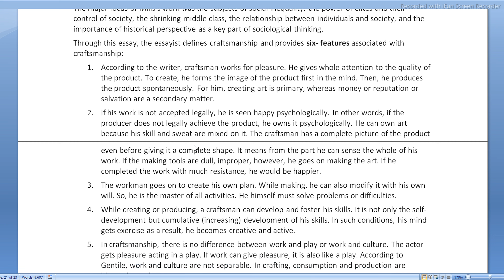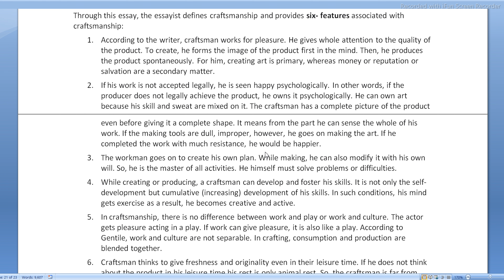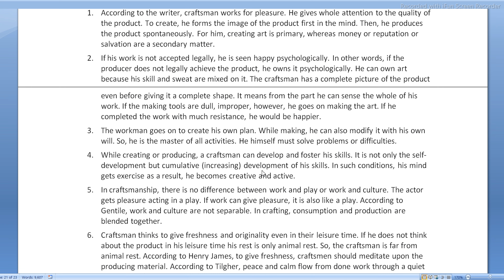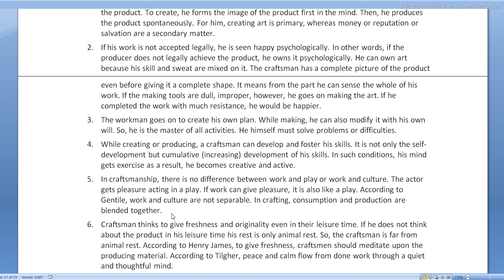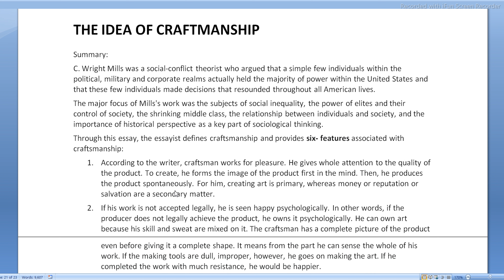BBS 2nd Year English Vision The idea of craftmanship